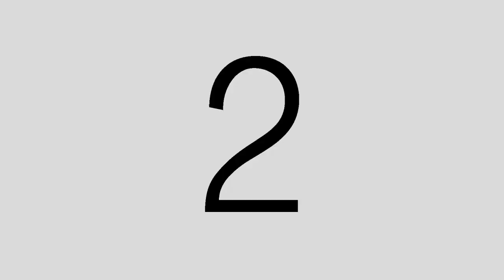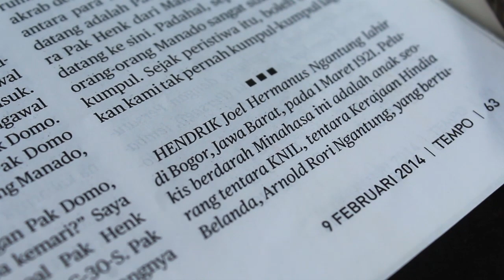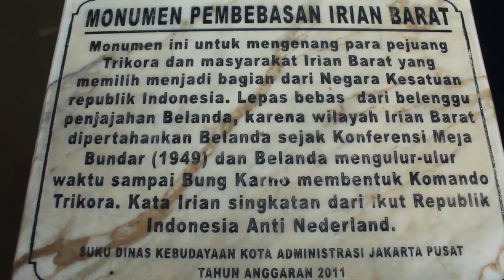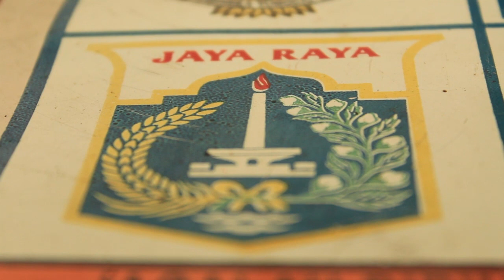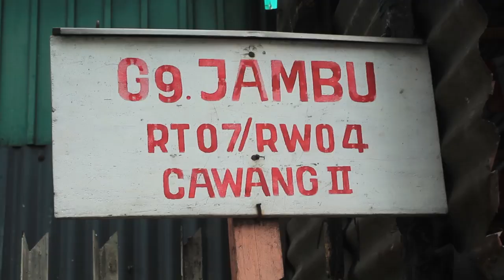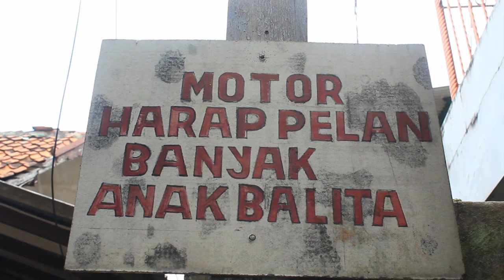Henk Ngantung, Sang Gubernur Sketsa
Sebuah film dokumenter mengenai perjalanan hidup seorang seniman yang diangkat menjadi wakil Gubernur DKI Jakarta (1960) dan Gubernur DKI Jakarta (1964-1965)